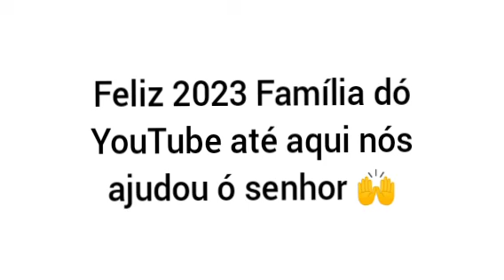Vlog última faxina de 2022 🤭